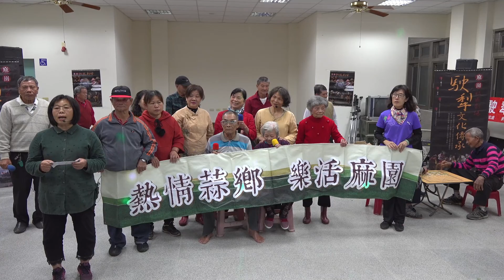熱情蒜鄉樂活麻園（10）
20191207
元長鄉龍岩社區活動中心